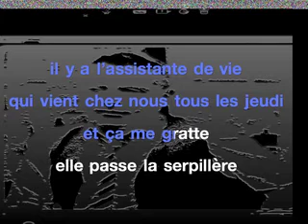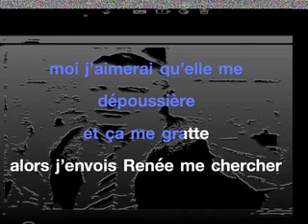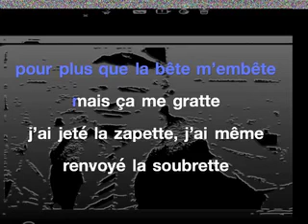Ca me gratte (Paroles&Voix Thierry.g)